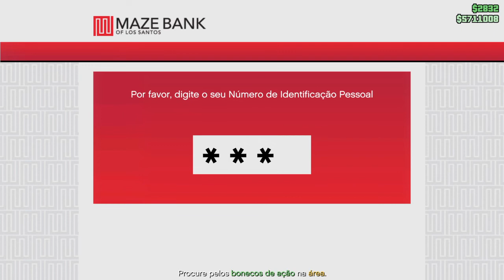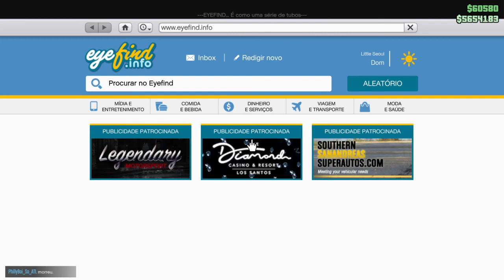Grand Theft Auto